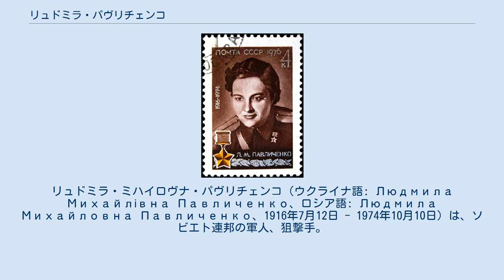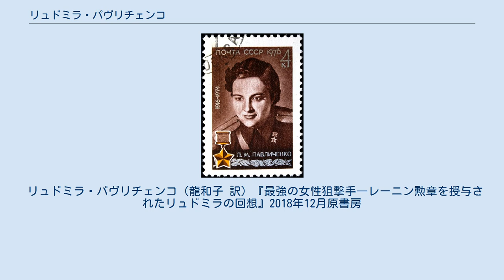リュドミラ・パヴリチェンコ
ビーラ・ツェールクヴァ出身の人物
リュドミラ・ミハイロヴナ・パヴリチェンコ（ウクライナ語: Людмила Михайлівна Павличенко、ロシア語: Людмила Михайловна Павличенко、1916年7月12日 - 1974年10月10日）は、ソビエト連邦の軍人、狙撃手。
第二次世界大戦においてソビエト赤軍が数多く登用した女性狙撃手の中でも、確認戦果309名射殺という傑出した成績を残した史上最高の女性スナイパーである。
1943年にソ連邦英雄受賞、最終階級は少佐。
 1916年、帝政ロシアのウクライナ、キエフ近郊のビーラ・ツェールクヴァで生まれる。
14歳の時に家族でキエフ市内に転居すると、パヴリチェンコはキエフ市スポーツ少年団の射撃部に入部、後の才能の萌芽はその当時から既に見られていたという。
 国立高校を卒業したパヴリチェンコは旋盤工としてキエフ兵器廠で働き始めたが、後に大学進学を志して大学検定試験に合格、国立キエフ大学文学部史学科へ進学した。
射撃競技にも勉学の傍らで励んでおり、その成績は射撃部の男性を含めても抜群のものだったとされる。
 1941年、バルバロッサ作戦に拠ってドイツ・ルーマニア・ハンガリー・イタリアによるソ連領への侵攻が開始されると、まだ大学に在籍中だった24歳のパヴリチェンコはキエフ市内の赤軍事務所へと赴き入隊を志願する。
希望する配属先は勿論の事狙撃手であった。
比較的安全な従軍看護婦としての選択肢もあったが、パヴリチェンコ自身がそれを拒絶した事を後に語っている。
 身体検査と狙撃手適性試験に合格したパヴリチェンコは、特別女子志願兵として第25狙撃兵師団第54狙撃連隊に二等兵として配属された。
入営後の射撃教育課程においても非常に優秀な成績を挙げたパヴリチェンコは正式に狙撃手として選抜され、支給されたPE4型スコープ（3.5～4.0倍率）を装着したモシン・ナガン狙撃銃を手に1941年8月、オデッサ市防衛の任務に就いた。
 戦況はソ連にとって著しく不利な形で進行しつつあり、ウクライナ地方でも赤軍はドイツ軍の猛攻を受けて撤退に継ぐ撤退を重ねていた。
そんな中で初陣を迎えたパヴリチェンコを含む第54狙撃連隊は、ベルアイユフカ近郊においてドイツ軍の侵攻を食い止めるべく防御戦を命じられる。
最初の戦闘においてパヴリチェンコは2名の独軍兵士を射殺し、早くも友軍の兵士たちから一目置かれたという。
 しかし、スターリンによる大粛清で指揮系統を担うべき高級士官の多くを失っていた赤軍は、独軍が繰り出す戦車師団による電撃戦に対抗することが出来ず、奮戦空しく第25狙撃師団もやがて後退を余儀なくされる。
この撤退戦において、パヴリチェンコら狙撃手にはオデッサ軍港へと後退する本隊を援護すべく最前線に残置され、進攻する独軍の前進をその狙撃によって遅延させよとの命令が下った。
 狙撃手らは進路沿いで周到な迷彩擬装を行って待ち伏せ、近付いて来たドイツ軍の指揮官・通信兵・狙撃手らを最優先に狙撃し、任務を遂行していった。
無論反撃によって多くの狙撃手が命を失う事となったが、それと引き換えに彼らの任務は遂行され、これによって独軍の進攻は大幅な遅れを強いられる事となった。
この後退戦でパヴリチェンコは枯草模様の擬装を装備して狙撃陣地に潜み、敵を一旦やり過ごしてからその後背や側面を衝いて700～800mの長距離から狙撃を行うという戦術を用いて多大な戦果を挙げたという。
 これに続くオデッサ市での防御戦においても、パヴリチェンコは対抗狙撃（カウンタースナイピング）の優れた才能を披露し活躍した。
第54狙撃連隊が包囲されたオデッサから黒海艦隊の援護によって脱出した際、パヴリチェンコの確認戦果は後退戦開始から防御戦終了までのわずか約2ヵ月半という戦闘期間で、独軍の狙撃手10名以上を含む射殺187名にまで上っていたとされる。
これらの功績と赤軍の指揮官不足も手伝って、パヴリチェンコは短期間のうちに上等兵から少尉まで昇進した。
 なお、パヴリチェンコはこの時期に狙撃銃をモシン･ナガンからトカレフSVT-40に変更したと思われる。
これはパヴリチェンコが得意とした後退戦闘や防御戦闘、あるいは近～中距離での市街戦という限定状況下での狙撃には、遠距離射撃の精度に優れるが装弾数5発でボルトアクション式の前...